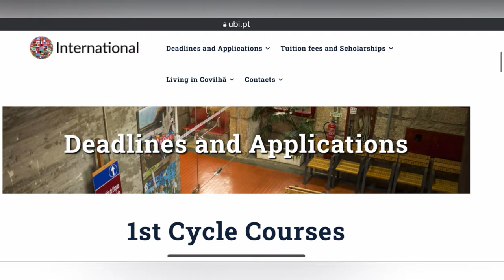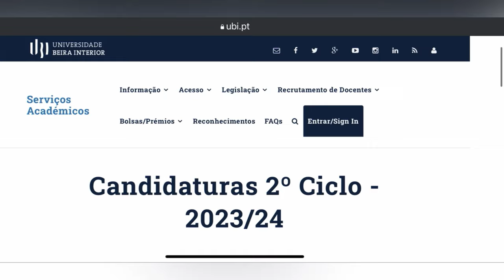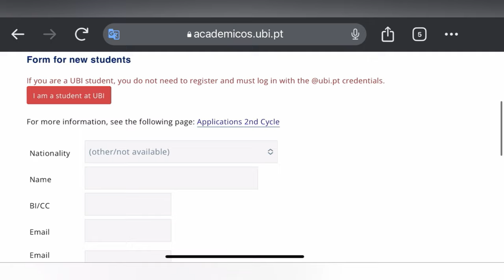Master's application complete process | How to apply?Why choose Portugal over other nations🇮🇳🇵🇹?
Documents: 3:27 min.
The full application process to do a master's from Portugal.
Benefits to study in Portugal
Get a student visa quickly.
Get TRC after 4 months and PR after 5 years